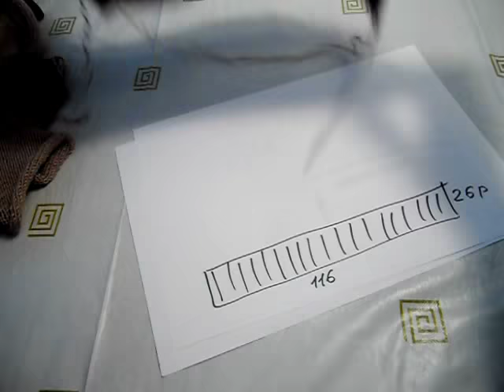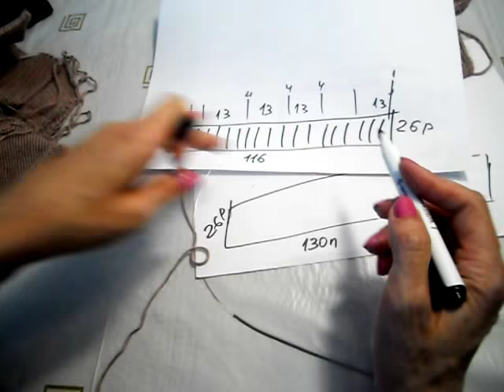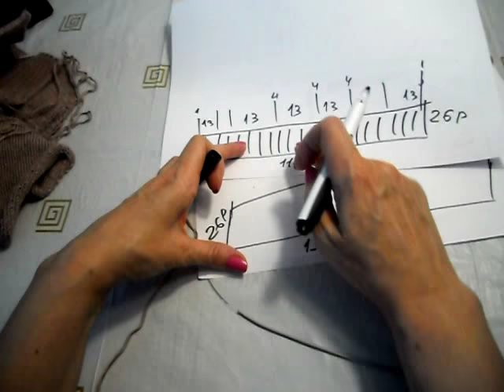СОВМЕСТНИК 2,ЧАСТЬ 2,ПЕРЕД И СПИНКА-НАЧАЛО,